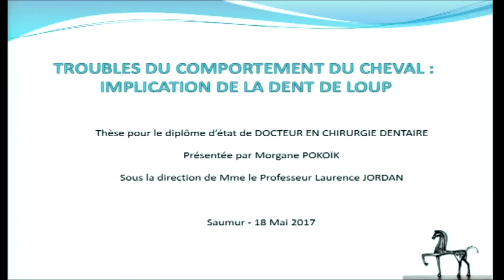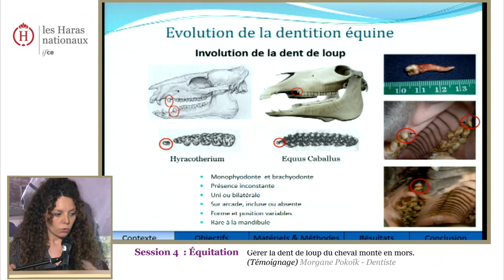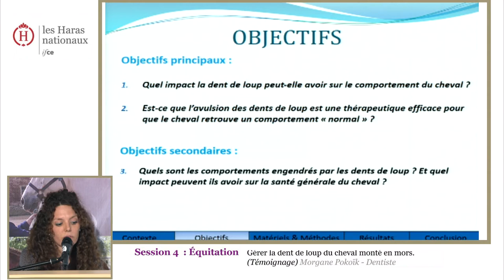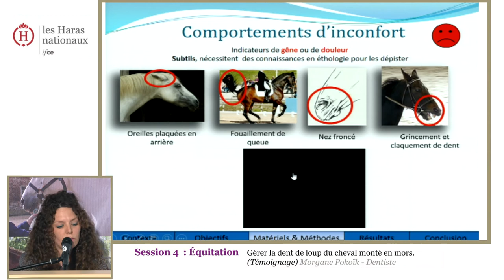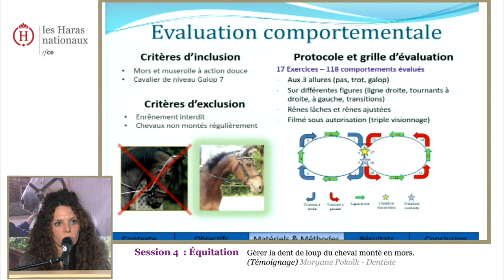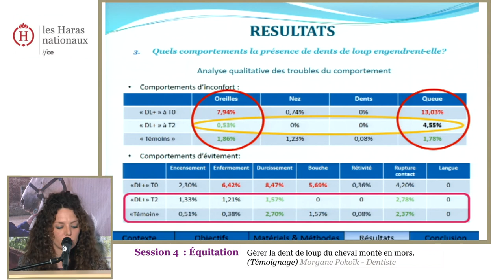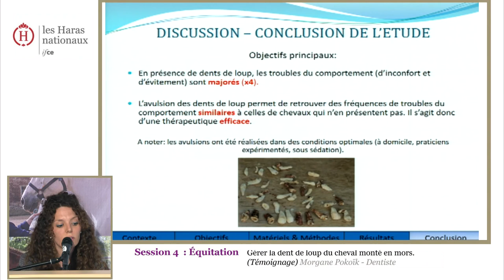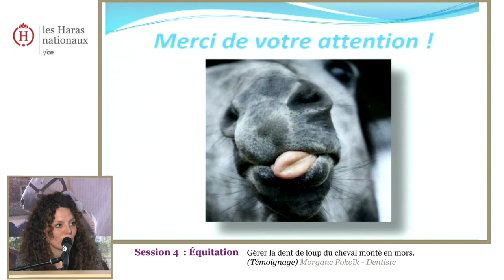M. Pokoik - Journée en éthologie équine 2017 - Implication de la dent de loup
Troubles du comportement du cheval : Implication de la dent de loup - Morgane Pokoik, doctorant -

Les objectifs de cette étude sont de  mesurer  l’impact  comportemental  que  peuvent  avoir  ces  vestiges  dentaires  et  d’estimer l’efficacité de leurs extractions.
Une  dent  vestigiale  chez  le  cheval,  nommée  «  dent  de  loup  »  peut  être présente   de   manière   inconstante.   Elle   correspond   à   la   première prémolaire   supérieure   et   est   généralement   de   forme   pointue.   Des ouvrages  de  dentisterie  équine  attestent  qu’elle  peut  interférer  avec  le mors et induire des douleurs responsables de troubles comportementaux lorsque  le  cheval  est  monté,  altérant  la  relation  avec  son  cavalier,  allant jusqu’à  le  rendre  inexploitable  et  dangereux  pour  l’Homme.  Mais  si
l’Homme  peut  faire  entendre  sa  douleur,  celle  du  cheval  reste  muette, compliquant son diagnostic. Les stigmates d’inconfort ne sont pas encore connus  de  tous  les  cavaliers,  et  les  comportements  d’évitement  générés par  la  douleur  ne  sont  pas  toujours  mis  en  relation  avec  leur  véritable origine.  De  plus,  l’existence  de  cette  dent  est  ignorée  par  de  nombreux professionnels du monde équestre.

En outre, les dentistes équins vétérinaires et non vétérinaires, ne semblent pas  être  unanimes  sur  l’indication  d’extraction  de  la  dent  de  loup  car  le  lien  de  causalité  entre  la  présence  de  ces
dents et la manifestation de troubles du comportement a été très peu démontré.  En effet, aucune étude scientifique n’avait encore été publié à ce sujet. Ainsi, la méconnaissance de l’impact que cette dent peut avoir sur le bien-être du cheval nous a poussé à vouloir l’évaluer.

Réalisation : Régis Réveillé